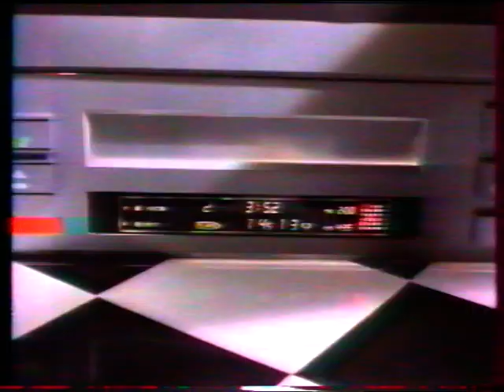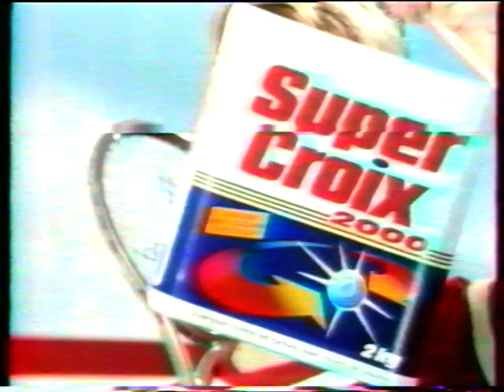TF1 - 24 Novembre 1990 - Pubs